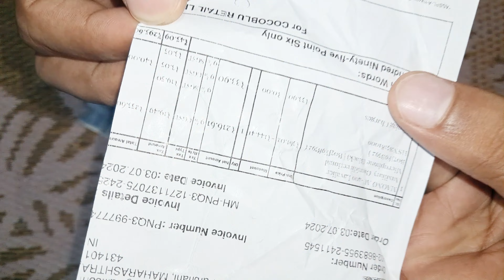Best budget mic for youtube || Maono AU-400 lavalier microphone unboxing and review by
Best budget mic for content creater || Maono AU-400 lavalier microphone  unboxing and review

This is one of the best budget mic under 500 for all types of content creater

product link